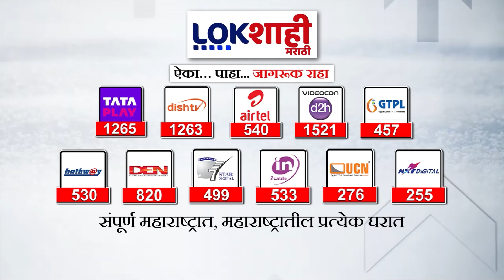Vijay Karanjkar : 'सुधाकर बडगुजर पक्षात आलेले दलाल' करंजकरांचा बडगुजरांवर निशाणा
Vijay Karanjkar : 'सुधाकर बडगुजर पक्षात आलेले दलाल' करंजकरांचा सुधाकर बडगुजरांवर निशाणा